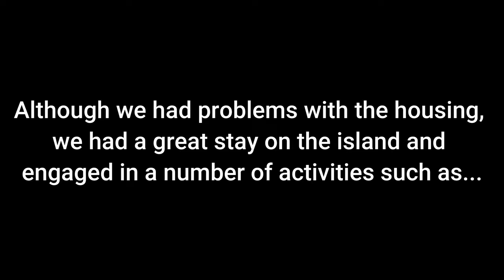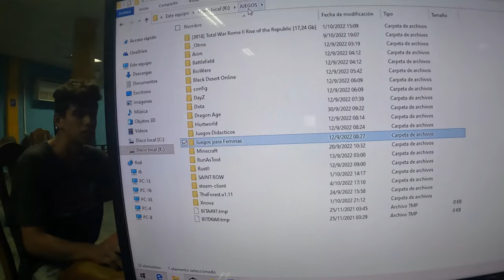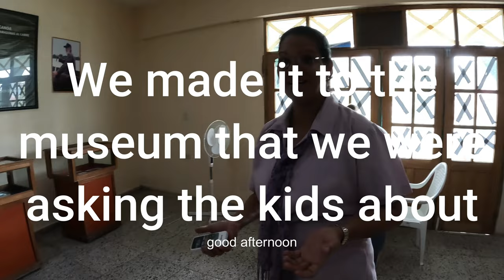This is how island of Isla de La Juventud, Cuba looks like - LA to Argentina - [CUB - Ep.71]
Experience the picturesque Isla de La Juventud in Cuba like never before! Follow us as we navigate the island, shifting accommodations three times, discovering its unique charm. At the local youth club, we indulged in some classic video games, engaged in heartwarming conversations with school kids, and ventured into a natural history museum, home to a fascinating collection of taxidermied animals. It's a journey that encompasses adventure, culture, and education all in one extraordinary video!